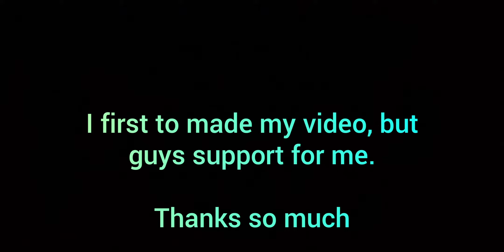100 Sub...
and actually i really first my channel made this. hope guys keep support me, and coming soon video other.